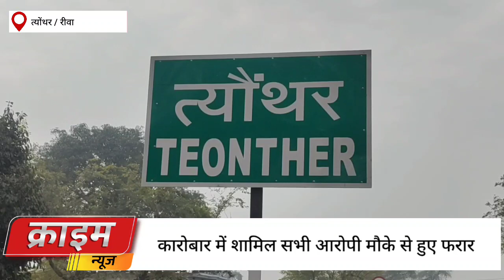त्योंथर बड़ी खबर : नकली सीमेंट का पुलिस ने किया भंडाफोड़, आधा दर्जन वाहन हुए जब्त